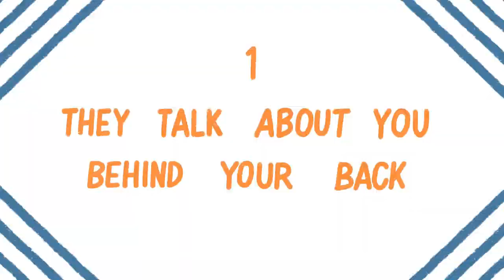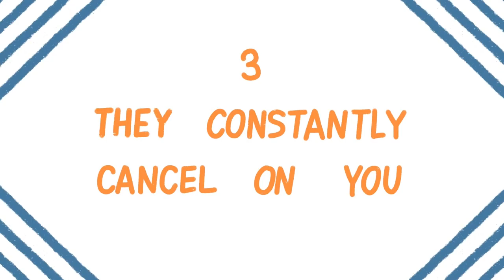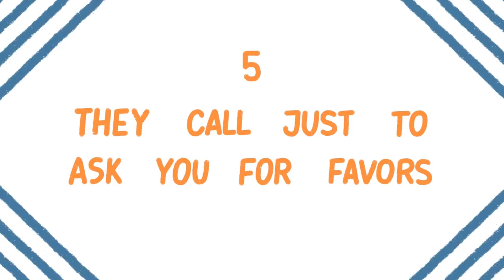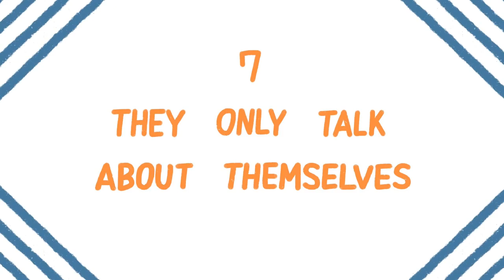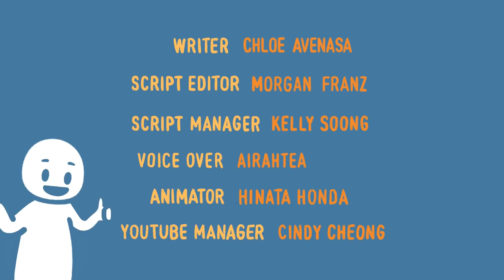7 Things Only Fake Friends Do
Javanese Soul